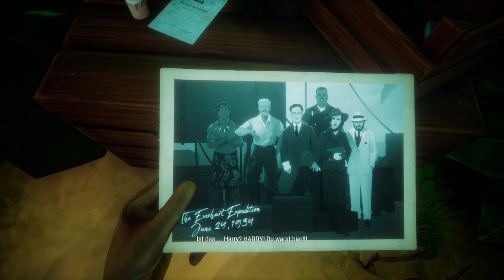Call of the Sea | Walktrough | Kapitel 1 | 74 Meilen von Otaheite | Koffer + Brücken Rätsel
Im Ego-Adventure Call of the Sea reist die mutige Norah zu einem abgeschiedenen Eiland im Südpazifik - sie will herausfinden, was ihrem Mann dort zugestoßen ist. Wir haben das entschleunigte Rätselspiel mit Lovecraft-Anleihen für euch getestet.
Call of the Sea spielt im Jahr 1934 und bedient sich optisch wie thematisch bei den damals beliebten Pulp-Magazinen - doch geht es im Spiel trotzdem nicht um das Retten einer hilflosen Dame. Stattdessen nimmt Protagonistin Norah das Heft des Handelns in die Hand - trotz einer sie einschränkenden Erkrankung reist sie per Schiff in die Nähe der Südseeinsel Tahiti. Ihr Mann Harry war dorthin mit seiner Expedition gekommen, um ein Heilmittel für Norahs Krankheit zu finden, und hatte sich noch einige Male per Brief gemeldet. Als die Lebenszeichen jedoch ausbleiben, hält es Norah nicht mehr zuhause aus. Alleine, unbewaffnet und anfangs ziemlich unwissend landet sie in einer Nussschale auf der tropisch anmutenden Insel an. Menschen trifft sie erstmal keine, dafür Hinterlassenschaften von Harrys Mannschaft und wenig einladende Verteidigungsanlagen: Die durch Wasserläufe, Baumbewuchs und Pallisadenwände eng begrenzten Wege führen sie zu verlassenen Zelten mit allerlei Briefen, Alltagsgegenständen und Gerätschaften der Expedition. Eure Aufgabe: Herausfinden was passiert ist und gleichzeitig Harrys Spuren ins mysteriöse Herz der Inselwelt folgen.

Mein Discord Server:
Hier zu meinem Twitch Kanal:
Hier zu meinem Instagram Kanal:
Hier zu meinem Twitter Kanal:
Hier zu meiner Facebook Seite